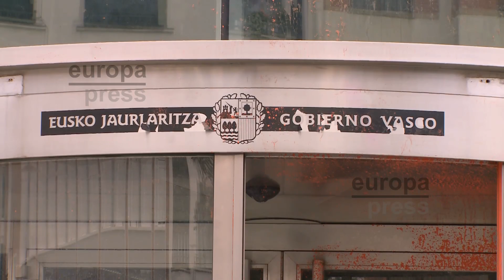Realizan pintadas contra la Agencia Vasca de Turismo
Desconocidos han realizado pintadas y lanzado pintura roja en la puerta de la sede de la Agencia Vasca de Turismo-Basquetour en Bilbao, en las que se alude a las manifestaciones convocadas por Ernai contra el turismo.